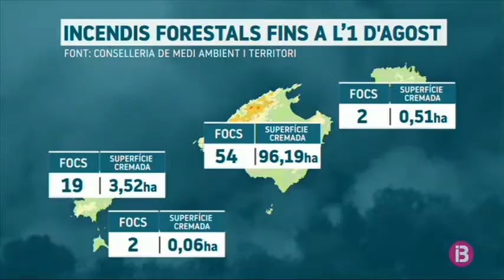Els incendis forestals han cremat a les Illes més de 100 hectàrees fins a l’1 d’agost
La major part d'aquests incendis s'han produït a Mallorca